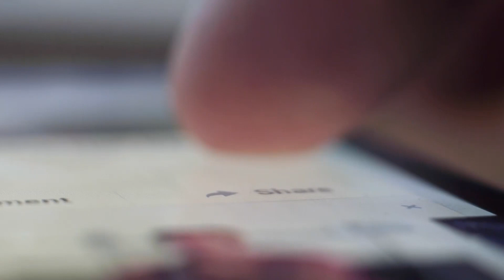Oremos Juntos às 18h❗️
⛑️ Você está pensando em largar tudo? Em desistir? Ele te da forças agora e ânimo para continuar firme na Fé❗️

— Nos conte o seu Testemunho, Experiência com o Espírito Santo.